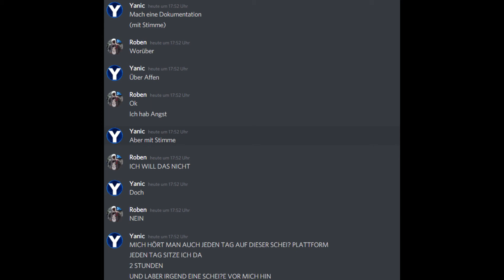Affen [Freiwillige professionelle Dokumentation] | RDD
eine ausführliche, vollkommen richtige dokumentation über affen von rdd - robin der dokumentator. diese dokumentation wurde absolut freiwillig gemacht und überhaupt nicht von yanic erzwungen (bitte beendet es)

if(Yanic.WillEtwas()) {
   Robin.mache(Yanic.getWunsch());

Weisheit des Tages: Freunde dich niemals mit Yanic an